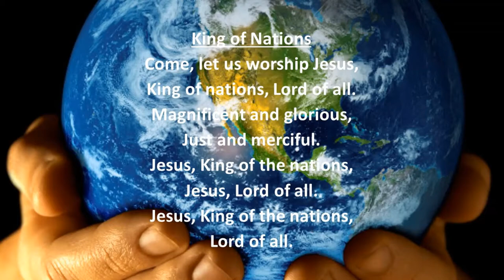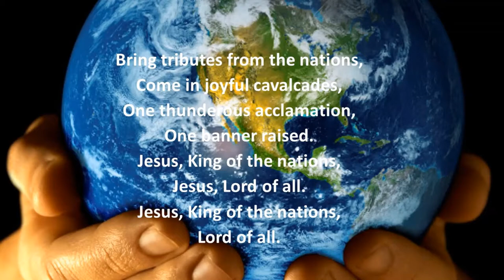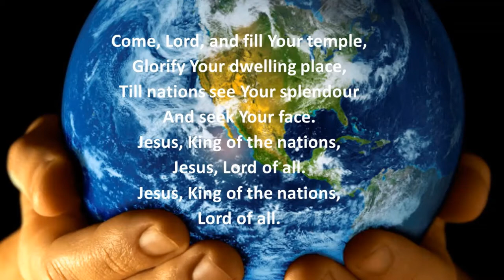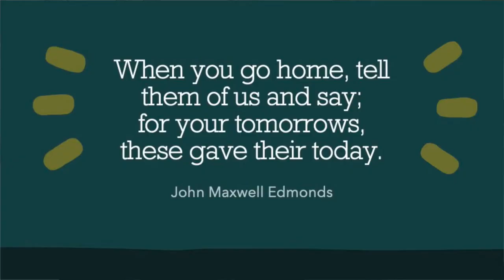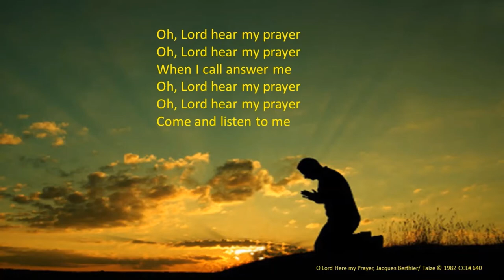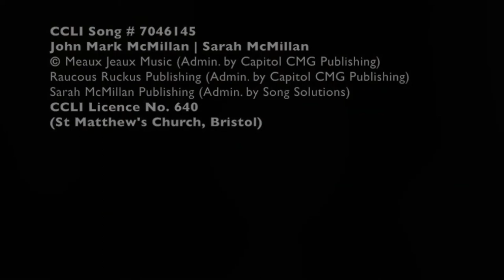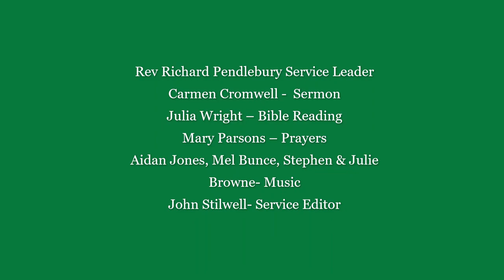Remembrance Service @St Matthews, Bristol 14th November 2021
Praise and Worship Sunday 14th November 2021
You are warmly invited!

This Sunday's service is led by the Rev. Richard Pendlebury